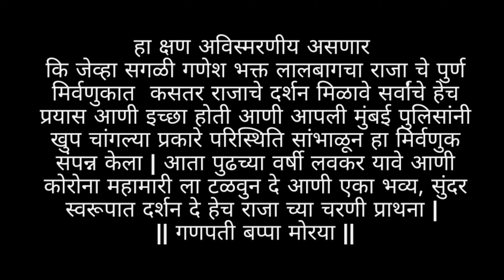Lalbaugcha raja visarjan 2021 | Cinematography